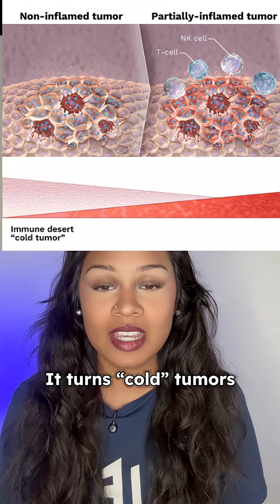What If a Virus Could Help Cure Cancer?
What if the cure for cancer isn’t a drug, but a virus? Imagine training the immune system to kill cancer cells without harming the healthy ones. Could this change everything we know about cancer treatment?

This distribution was conducted on behalf of Oncolytics Biotech Inc. (NASDAQ: ONCY) and was funded by Outside The Box Capital Inc. after Underknown Inc. was engaged by Outside The Box Capital Inc. to advertise for Oncolytics Biotech Inc. (NASDAQ: ONCY).